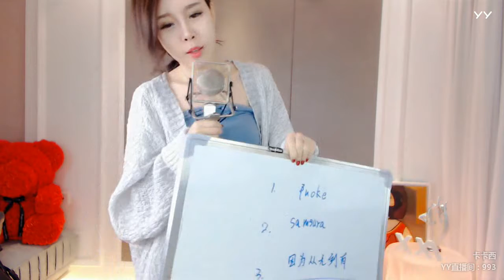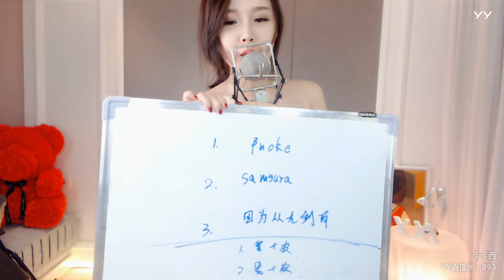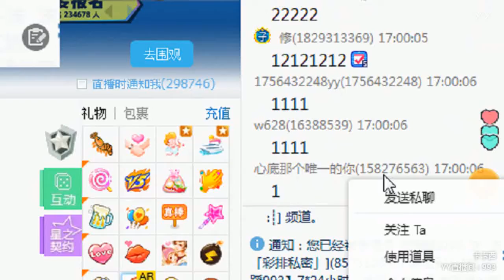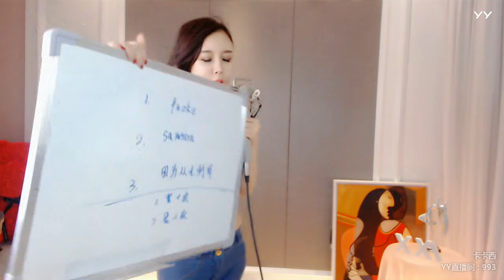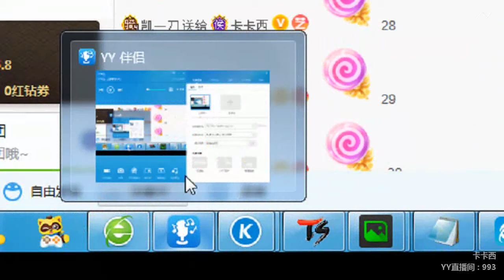YY LIVE 燃舞蹈 卡卡西 -《燃舞蹈》（Artist・Sing・Music・Dance・Instrument・Talent Shows・DJ・KPOP・Remix・LIVE)